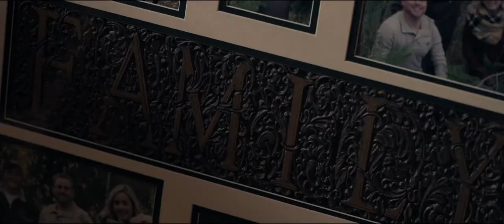Every Moment Counts - Shot on the Nikon D810